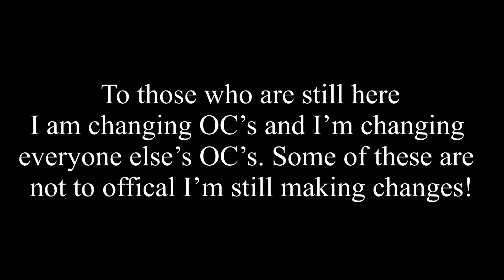When someone from the group forgets to do their homework